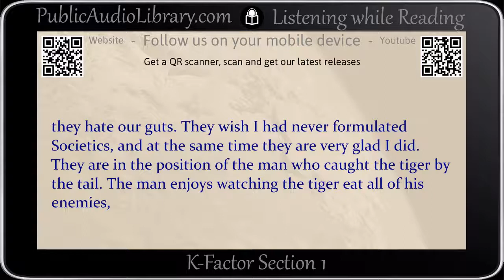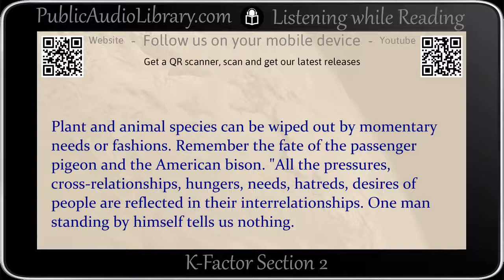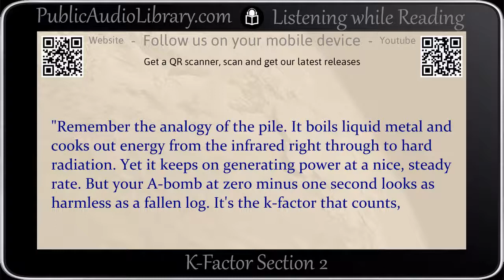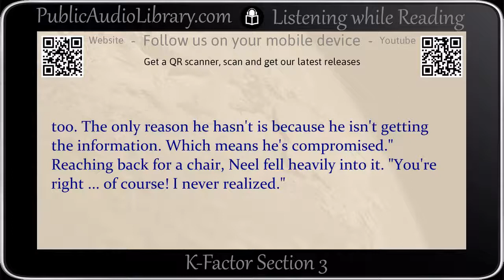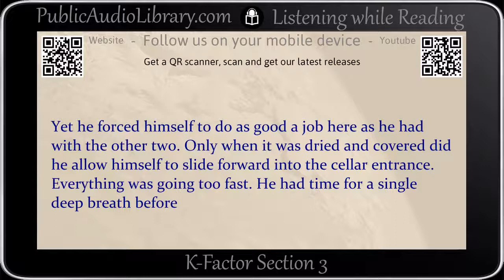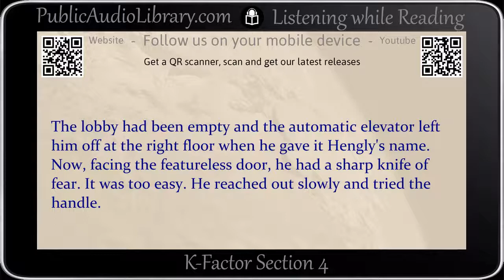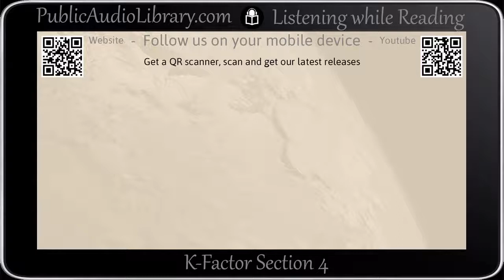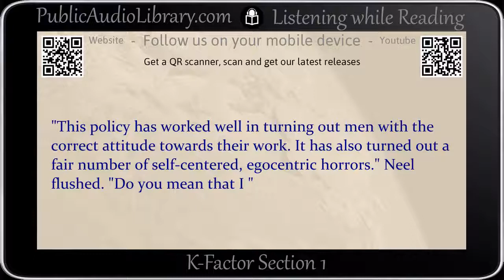K Factor by Harry Harrison, Sci fi, Complete unabridged audiobook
Classic Science-fiction in an unabridged audio video format with synchronized text and interactive transcript. Read by Phil Chenevert The.

Literary classic in an unabridged audio book format with synchronized text and interactive transcript. Read.

Classic Science-fiction in an unabridged audio video format with synchronized text and interactive transcript.